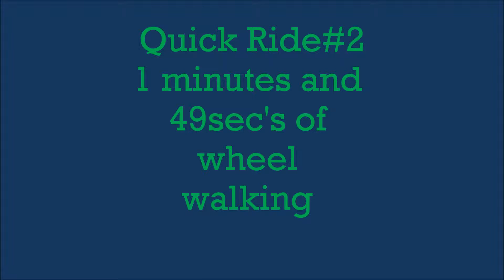Quickride #2 1minute and 49secs of wheel walking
My feet were frozen after this